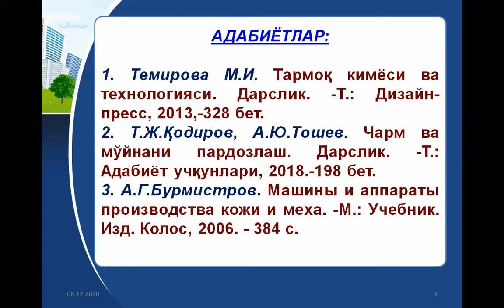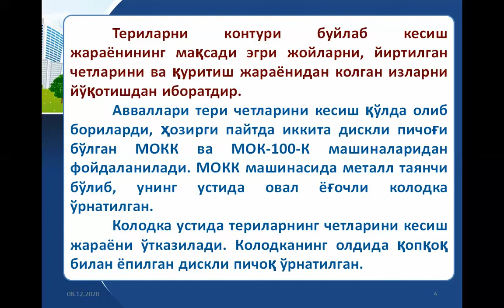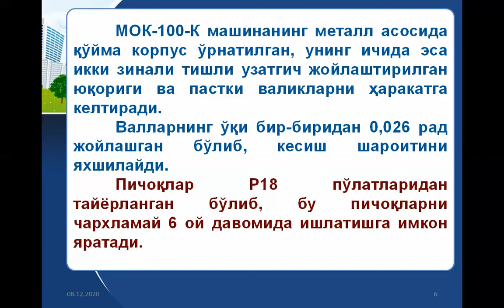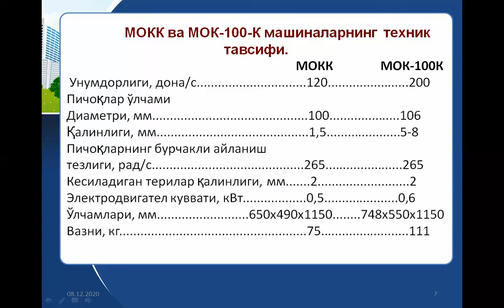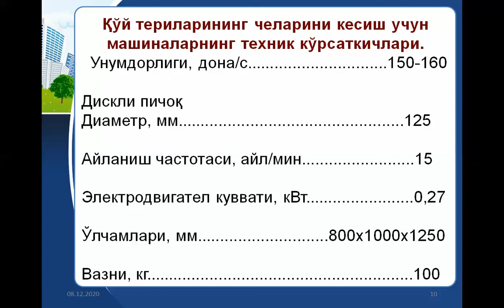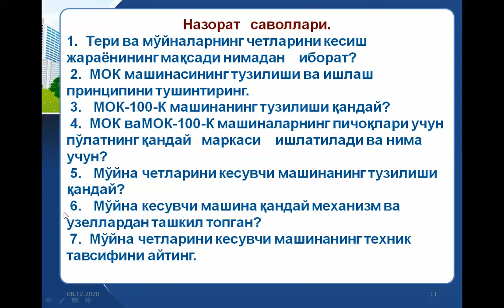Charm ishlab chiqarish mashina va apparatlari 15 Kesish